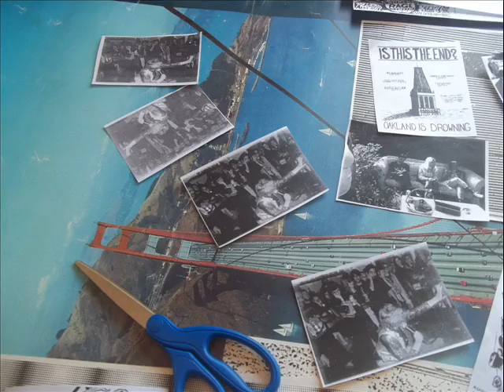"Fan Video"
Footage of The Long Haul and various points and people of the Bay Area are foreground for a couple songs from the band Harbinger.
This ancient demo was recorded at the Gilman St. Project from Clayton (later of the band Sexy).Fragments of the songs Black out, Incarcerate Me, Flesh Wound as well as two whole songs; New World Dessert, My Life With Bands (also called You're Too Kind at another time).
The music is written by Aaron, John & eggplant
video footage and photography by eggplant
Massive unrest by racist police